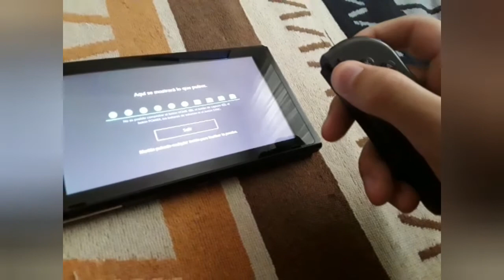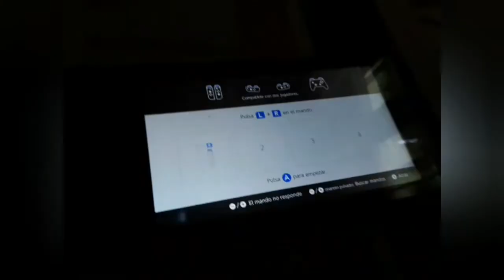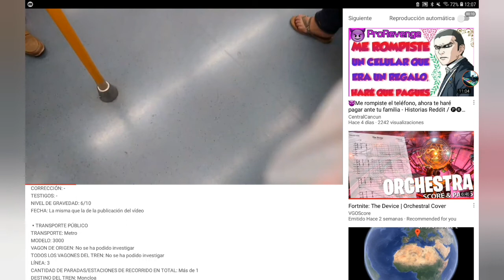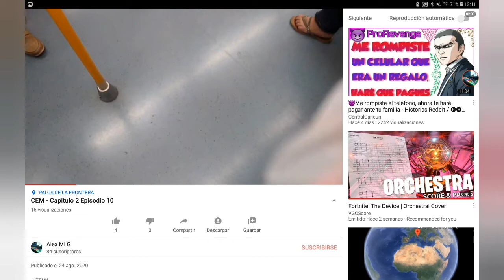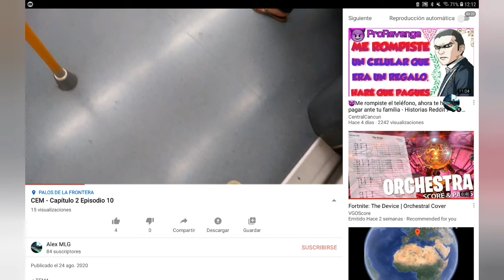Por fin puedo decirlo